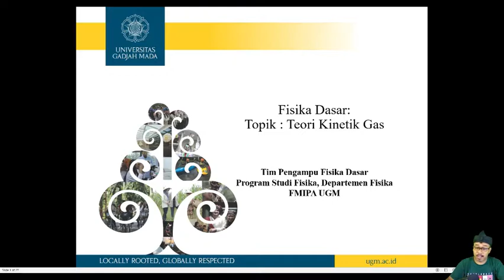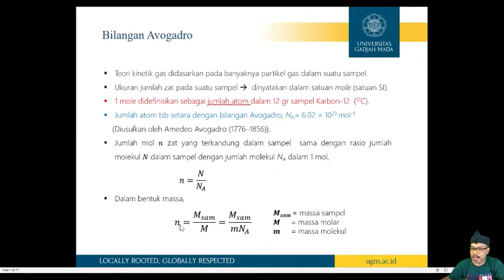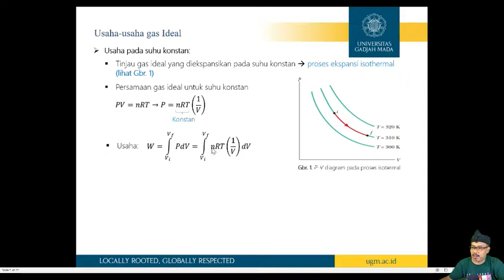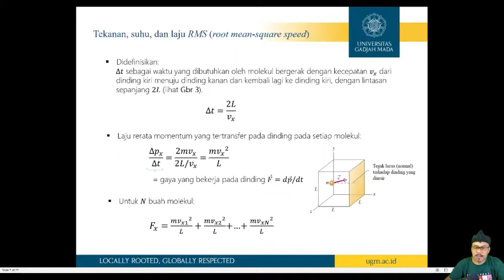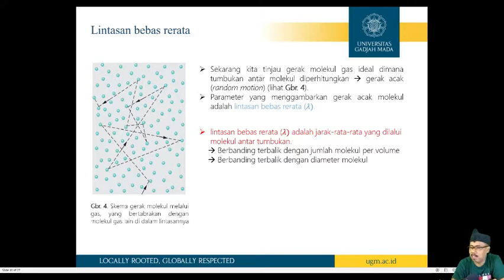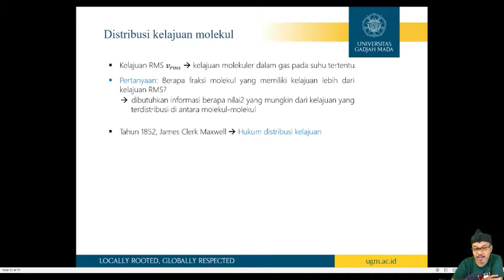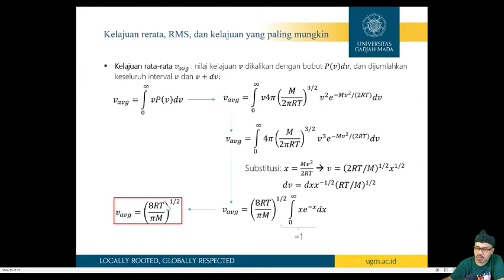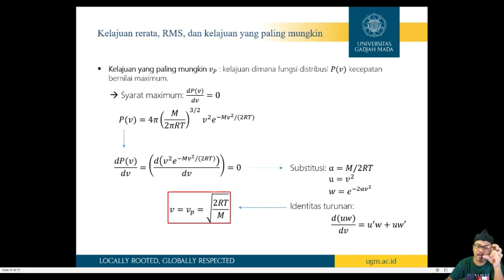Fisika Dasar 1 - Teori Kinetik Gas - bag 1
Video kuliah Fisika dasar tentang Teori Kinetika Gas, bagian 1